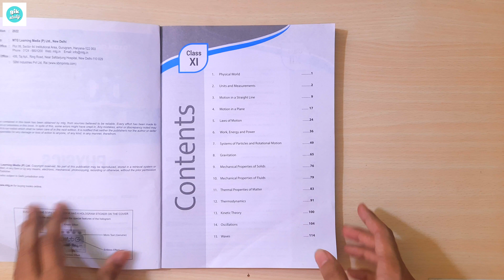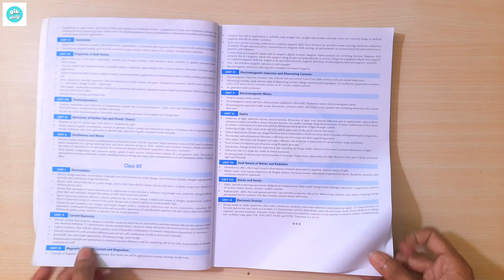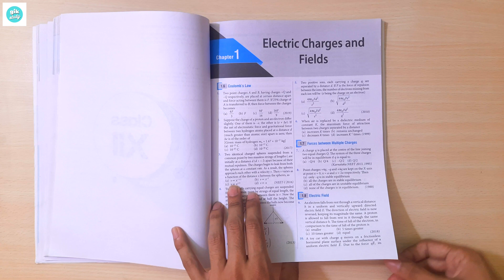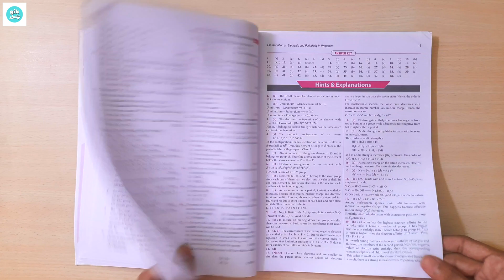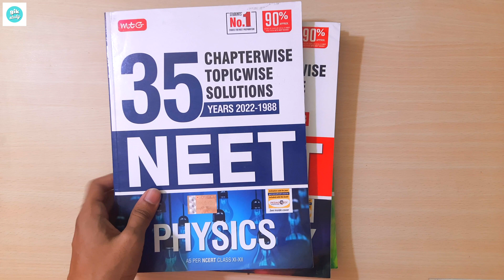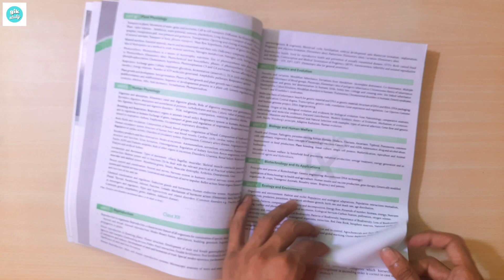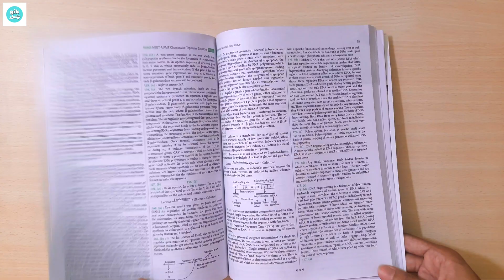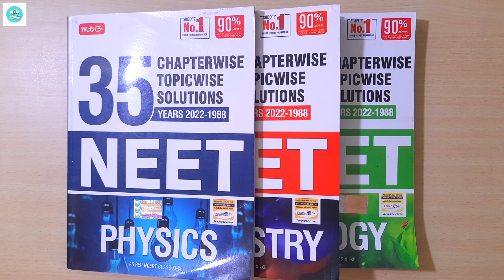MTG Physics, Chemistry, Biology PYQ BOOKS For NEET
MTG 35 Years NEET Previous Year Solved Question Papers with NEET Chapterwise Topicwise Solutions - NEET 2023 Preparation Books, Set of 3 Books NTA Neet 35 Years Questions, Physics Chemistry Biology Paperback – 11 July 2022

🟢📚JEE BOOK REVIEW SERIES

🟧📚CONCEPTS OF PHYSICS BY H.C. VERMA

📘Concept of Physics by H.C Verma Part - I - Session 2022-23
📘Concept of Physics by H.C Verma Part - II - Session 2022-23

🟧📚CENGAGE PHYSICS BOOKS BY B.M. SHARMA